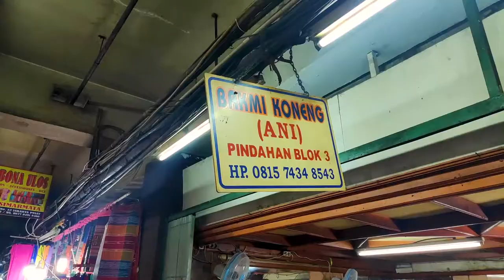MIE INI UNDERGROUND BANGET NEMUIN NYA! Bakmi koneng senen - Rekomendasi mie ayam di pasar senen!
Alamat: Pusat Grosir Senen Jaya, Jl. Pasar Senen No.1, RW.3, Senen, Kec. Senen, Kota Jakarta Pusat, Daerah Khusus Ibukota Jakarta 10410
Harga: Mulai dari Rp 25.000
Pembayaran: Cash doang

Jadi Juicy gangs buat dapet rekomendasi makanan enak 2 minggu sekali!

Happy Watching rekomendasi mie ayam koneng di pasar senen ini ya guys! Mohon kritik dan saran nya dari kalian semua ya. Karena kita akan berusaha improve seiring dengan waktu! hahahaha